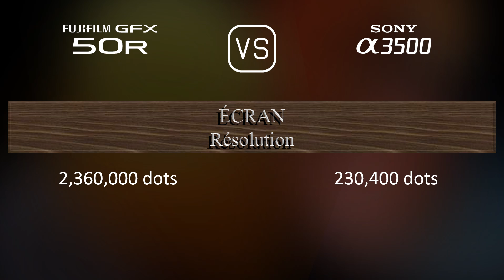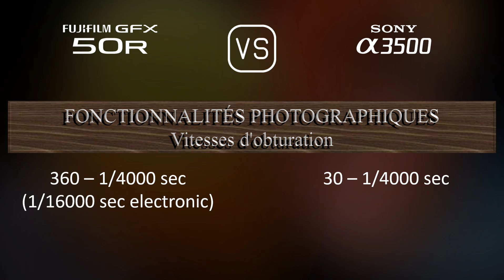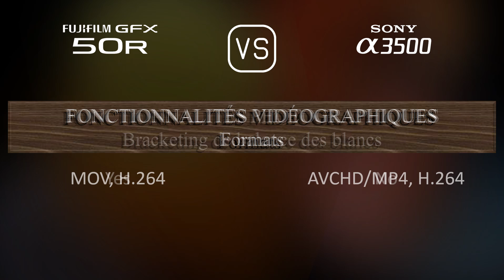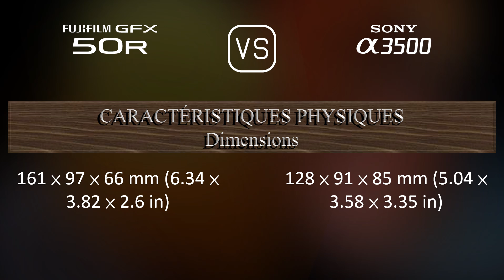Fujifilm GFX 50R vs. Sony A3500: Une Comparaison de Caractéristiques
Cette vidéo fournit un aperçu des fonctionnalités du Fujifilm GFX 50R et du Sony A3500 dans une comparaison de caractéristiques (comparison of specifications).

00:25 LANCEMENT
00:33 BOÎTIER
00:40 CAPTEUR D'IMAGE
01:01 IMAGE
01:16 OPTIQUE ET MISE AU POINT
01:41 ÉCRAN
01:58 VISEUR
02:13 FONCTIONNALITÉS PHOTOGRAPHIQUES
03:06 FONCTIONNALITÉS VIDÉOGRAPHIQUES
03:20 STOCKAGE
03:24 CONNECTIVITÉ
03:49 CARACTÉRISTIQUES PHYSIQUES
04:07 AUTRES CARACTÉRISTIQUES